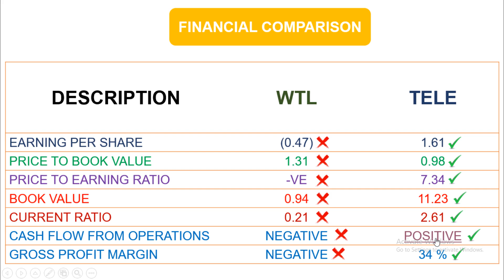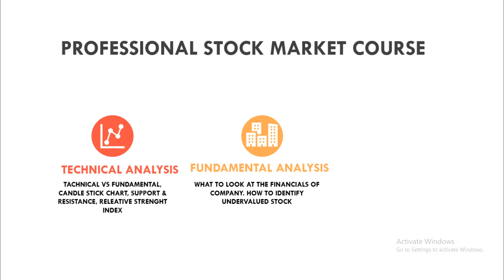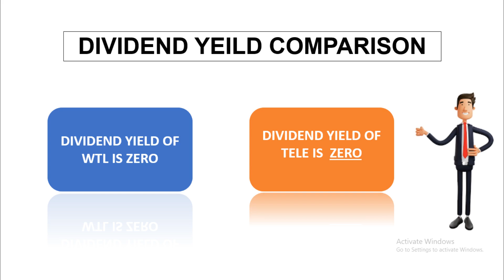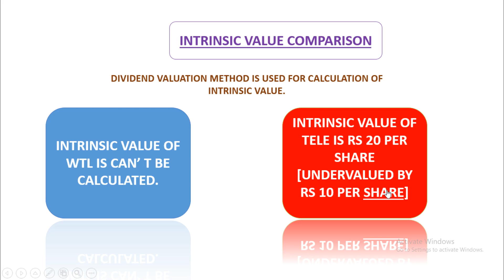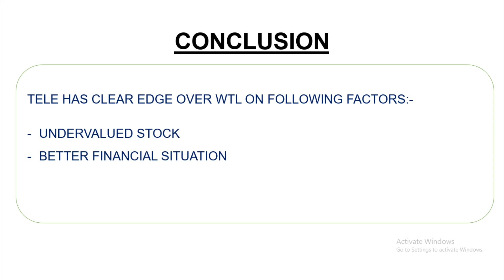WORLDCALL VS TELECARD | WHICH IS BETTER?